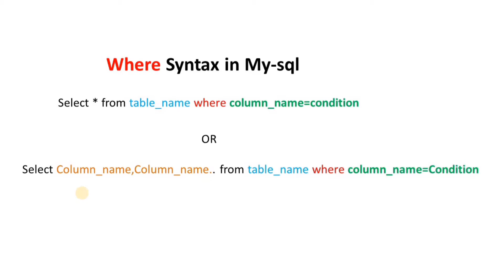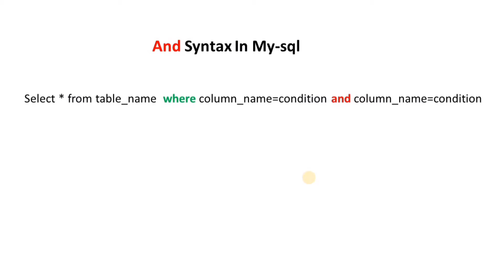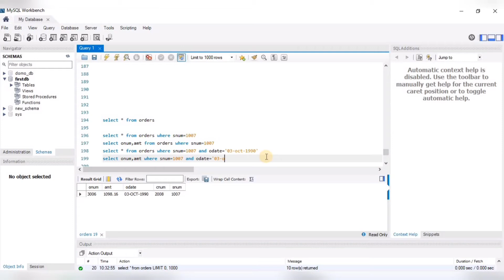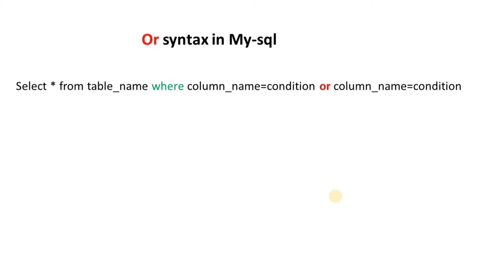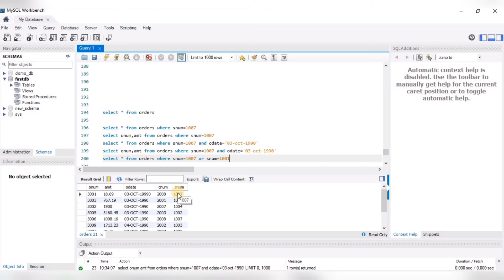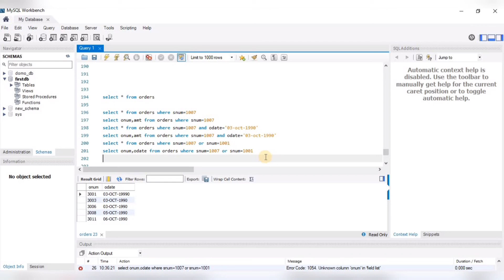where || and || or clause in My-sql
The WHERE clause is used to filter records.
It is used to extract only those records that fulfill a specified condition

1-Where syntax in mySql :
select * from Table_name where column_name=condition
2-And Syntax In MySql :
Select * from Tbale_name where column_name=condition and column_name=condition
3-Or Syntax In MySql :
Select * from Tbale_name where column_name=condition or column_name=condition